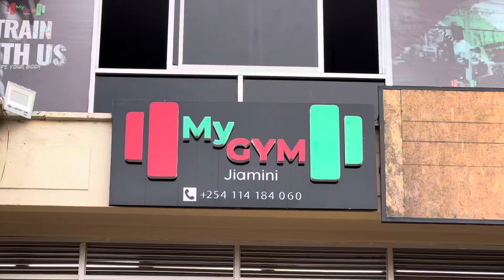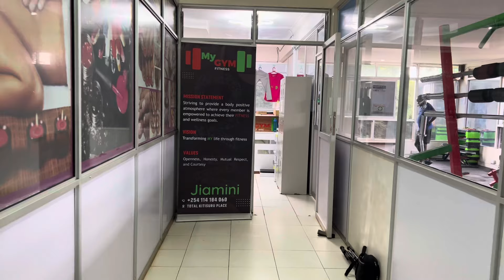Episode 101. Inside the Mind of a Gym Owner | Exclusive Insights & Strategies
In a recent interview with Mary, the owner of My Gym Fitness located in Kitisuru, Total Petrol Station, I was treated to a wealth of insightful information about the gym business. Mary's extensive experience in the industry shone through as she candidly discussed the challenges faced by aspiring gym owners and offered practical solutions.

Throughout the conversation, Mary emphasized the significance of creating a welcoming and inclusive environment to encourage members to commit to their fitness goals.